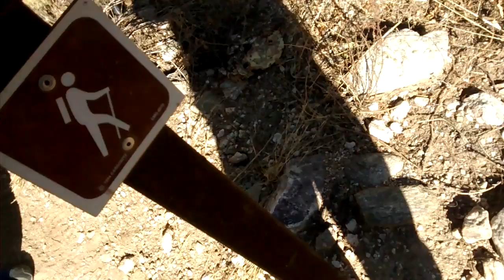Hiking in sabino canyon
Video 6 and I am back with a friend!